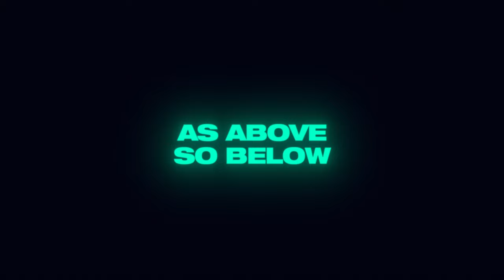Kill The Noise, Tasha Baxter, Bro Safari & Macky - As Above So Below [Official Video]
Following the release of "As Above So Below" A & B side, and our Berserk AMV edit for the "Band of Insanity Remix", we our so proud to present the Official Music Video for "As Above So Below" Original Mix with Kill The Noise, Tasha Baxter, Bro Safari & Macky.

Drawn together under unusual circumstances, a global pandemic and a desire to thrive and stay inspired and connected, two Discord servers merged to form "Band of Insanity" and this is the final delivery of our photosonic chapter of this arc. It's been an honor and a pleasure co-creating with everyone and we really hope you feel as inspired as we do. Thank you for your eyes and ears.

Original Mix: Kill The Noise//Tasha Baxter//Bro Safari//Macky
🎨Original Art: bdws//Still Remain Artwork

As above, so below. As within so without
As is your desire, so is your intention
As is your intention, so is your will
As is your will, so is your deed
As is your deed, so is your destiny

🎥 Video Credits:
Director: Ekaterina Teryaeva @kate.aveayret
Dop: Daniil Chigrin @daniil4green
Aerial Shooting: Taborsky Bogdan @labvideo_
Actress: Darya Shupichenko @darya_shupichenko
Special thanks: Dmytro Sylyvonchyk @sylyvonchyk
Editor & VFX: @stillremain.artwork
Filmed on location: Saint Petersburg